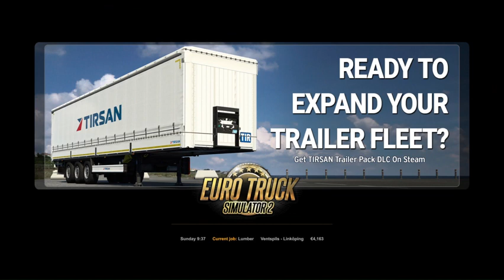Volvo Classic truck Ride in Euro truck Simulator 2 Gameplay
Welcome to Truck Games  @TruckGamee @EuropeOutings
|lॐll         || ॐ नमः शिवाय  ||

IN THIS VIDEO : Volvo Classic truck Ride in  Euro truck Simulator 2 Gameplay

About this channel : Hi Guys, my name is Viraj & i am a Gamer. You will able to see my  game play on this channel.
 I make gameplay videos on realistic/simulation driving games
इस चैनल के बारे में: नमस्कार दोस्तों, मेरा नाम विराज है और मैं एक गेमर हूं। आप इस चैनल पर मेरा गेम प्ले देख सकेंगे।

GAMES IN THIS CANNEL इस चैनल में खेल
1) EURO TRUCK SIMULATOR 2) American Truck sim 3) Fern Bus sim I have create playlists . मैंने प्लेलिस्ट बना ली हैं।
YouTube  is SUBSCRIPTION IS FREE यूट्यूब की सदस्यता निःशुल्क है
*** YouTube Subscriptions is FREE. NO CHARGES ***

your comments are most valuable So please comment / express your views regarding videos

youtube video
youtube videos
truck driver videos
youtube,  car, euro truck driver
Driving truck game
truck simulator
 truck driver
truck game
truck viral video
android gameplay
android game
truck games
amazing truck driver
 truck vs bridge
europe
europe travel
travel
virtural travel
driver
simulator games
android games
off road
truck stop
fire truck game
game truck
youtube videos
driving truck
driving simulator
euro truck simulator 2
gameplay android driving simulator
truck driver ps4
mobile games
game truck
game bus
monster truck
 gameplay
gameplays
gameplay video
gameplay adventure
gameplay ps5
gameplay ps4
gameplay xbox
truck game play
euro truck game
top 5
best games for android
video game
truck wala
ट्रक
ट्रक वाला गेम
air tycoon online 3
at online3
dinosaur,
truck simulator scenic drive
ats
video games
video game
viral video
truck video
gamer life
driving
driving simulator
truck games
games truck
truck game
gaming setup
truck videos for kids
truck driving games
viral games
viral game
gaming new
game plays
gaming video
viral gaming video
gaming news hindi
truck viralvideo
driving simulator
driving games
truck gameplay
truck simulator europe gameplay
truck simulator american dream gameplay
truck driving games
gadi
gadi wala game
gadi game
gadi truck
truck gadi
gadi gadi
truck adventure game
scs software
scs truck

ets2 indonesia
ets 2 pc gameplay
ets 2 1.44
ets2 1.4 mods
ets 2 1.44 download
ets game
ets2 game
ets2 gameplay
ets2 trucks
ets2 all trucks
ets2 mods volvo
ets2 mods volvo sound
ets2 mods volvo interior
ets2 volvo fh16 750
best truck in euro truck simulator 2 mod
ets2 realistic graphics mod
euro truck simulator 2 online how to play hindi
euro truck simulator 2 ps5
euro truck simulator 2 review
euro truck simulator 2 longest drive
euro truck simulator 2 gameplay pc in hindi
gameplay of euro truck simulator 2
ets 2 volvo
ets 2 mercedes benz
ets 2truck journey
ets 2 Scania

PC Specification
Processor: AMD Ryzen 7 7800X3D
Motherboard: MSI MPG X670E Carbon WiFi
GPU: Asus ROG Strix RTX 3080ti OC edition
RAM: 64GB DDR5

Viraj 333